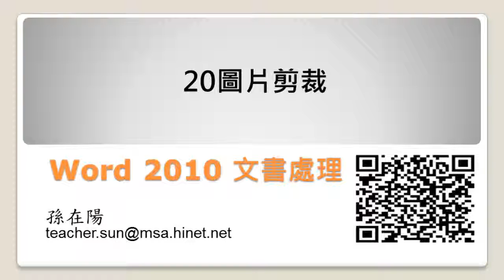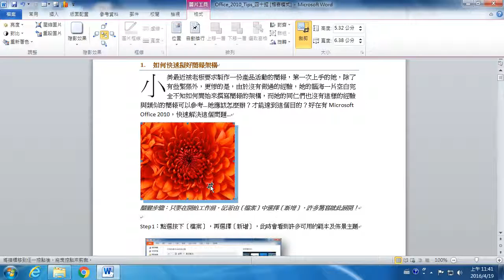Word 2010_20圖片剪裁